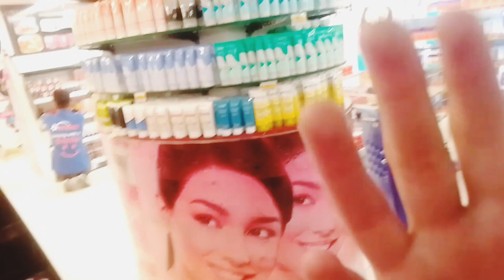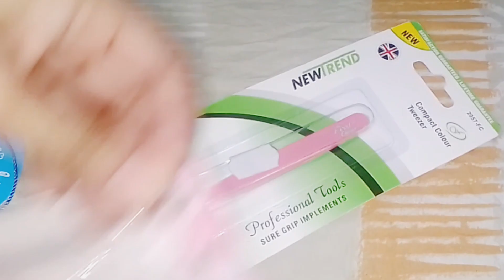how i spent weekend ||palak. methi storage||shopping|Rameen's kitchen home vlogs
# vegetable storage
pakistani vlog
daily vlog

in this vide i ve shared my weekend tasks ..breakfast..shopping ..veggies store ..☺hope u ll like it

Rameen's kitchen n home vlogs